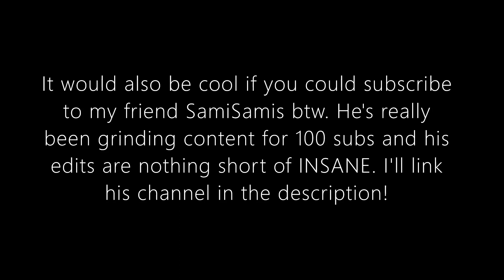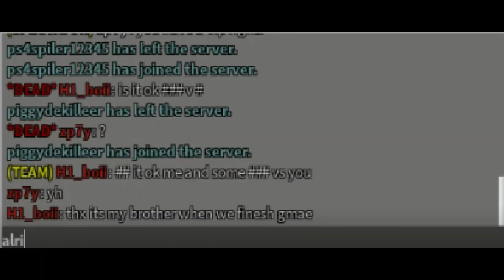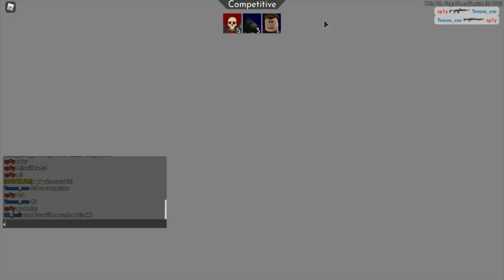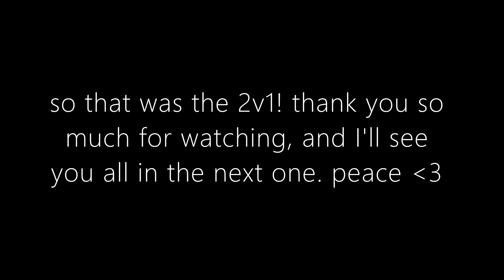having a fun 2v1 against someone in a public server | roblox arsenal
this went surprisingly well, huge HUGE props to the two homies i 2v1ed :))

It'd be cool if you checked out some of my other stuff too (these aren't an exhaustive list, just my main accounts that i'm active on)

Congrats for getting to the end of the description :)